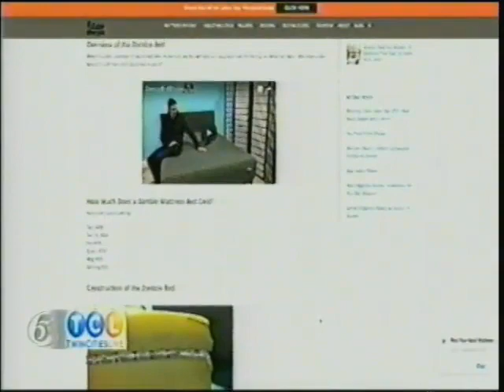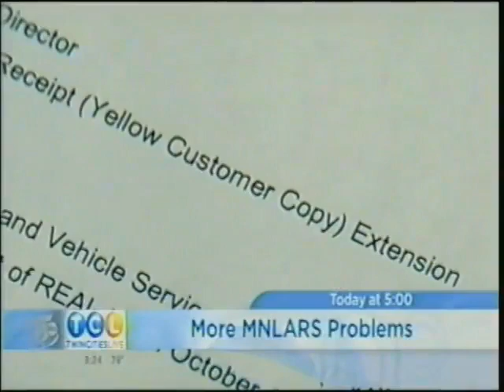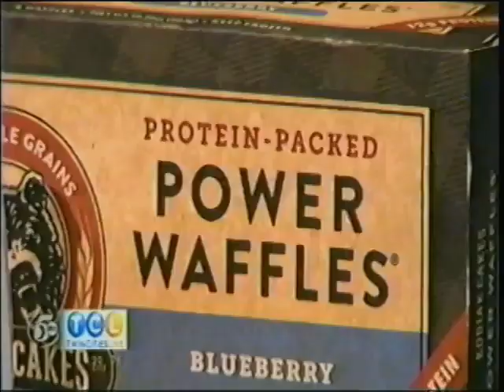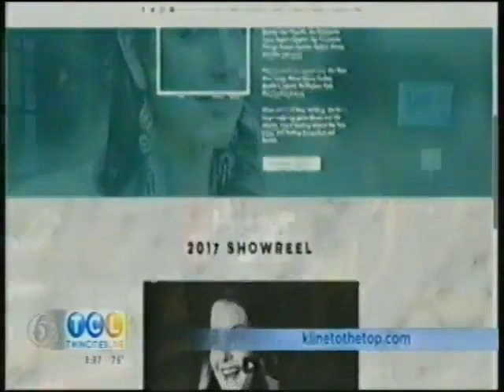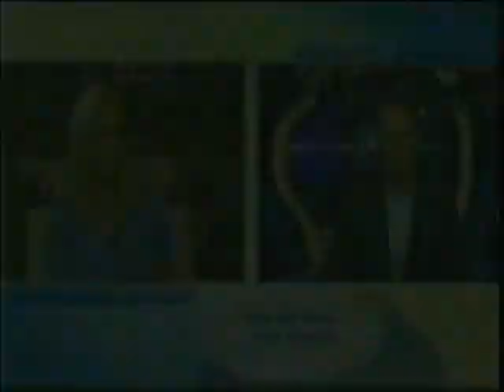Twin Cities Live - September 9, 2018 (VHS)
Self-recorded
Description: KSTP-TV; ABC; September 9, 2018.

Thanks to The reviewer7387 for the date!